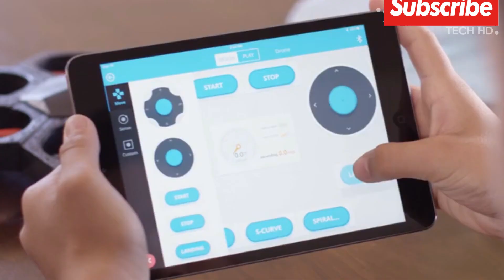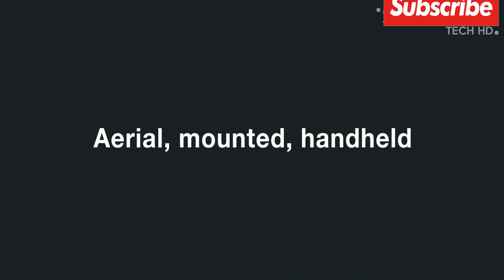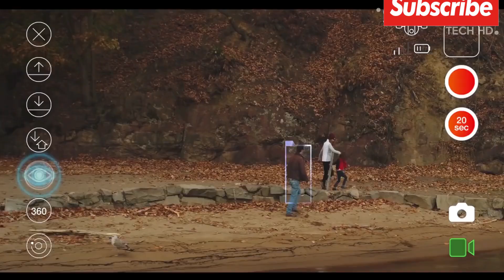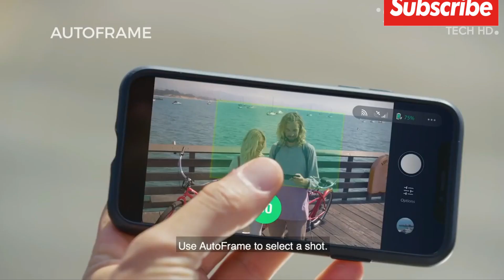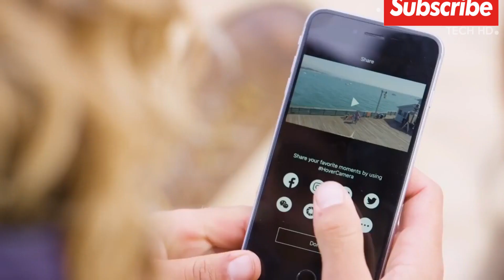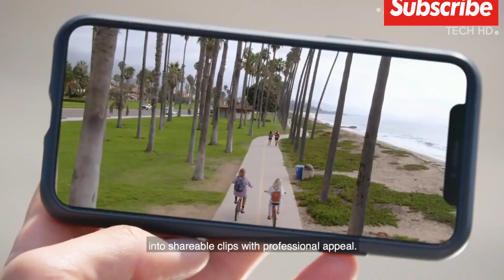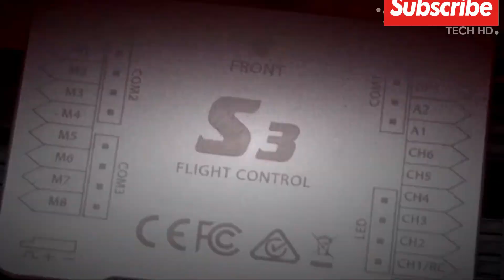Top 5 Drones which will make you lose your mind! 2019!